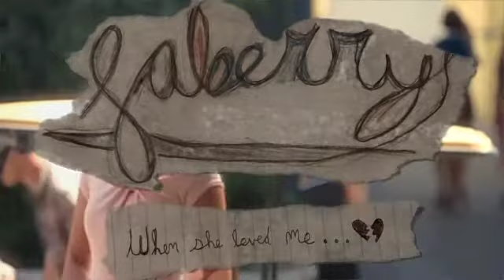Faberry - When She Loved Me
So I've been thinking about doing this for a while and today is the day where I take the love song that can work in any context and put it where it has surprisingly never been before.

Tell me what you think cause comments really do make my day :D

GLEE BELONGS TO RIB AND FOX

MONSTERS BELONGS TO TIMEFLIES